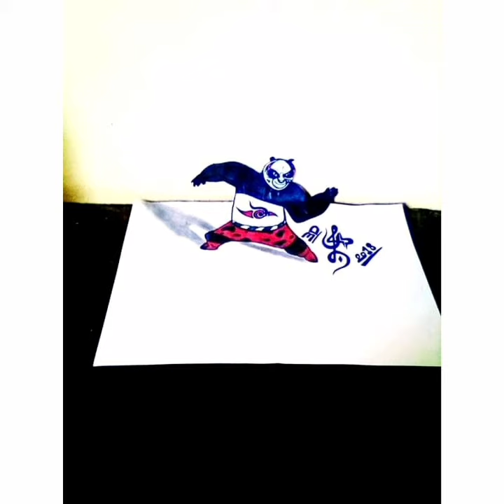Banda 3D رسم باندا ثلاثي الأبعاد Dribzane